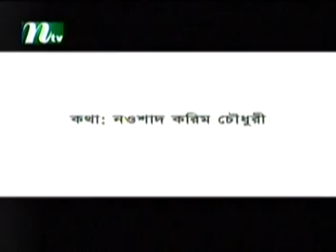closeup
closeup mixed